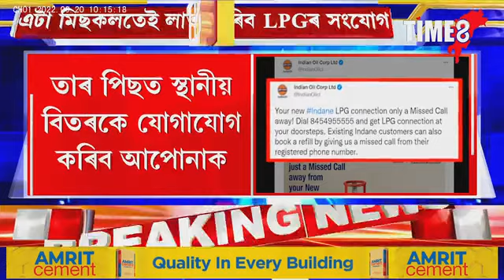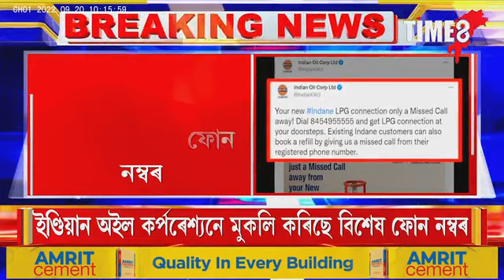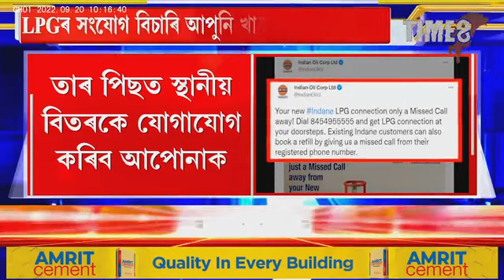LPGৰ সংযোগ বিচাৰি আপুনি খাব নালাগে হাবাথুৰি , এটা মিছকলতেই লাভ কৰিব LPGৰ সংযোগ ।